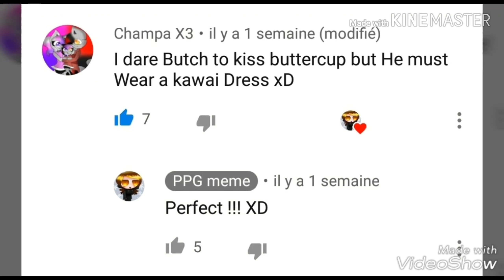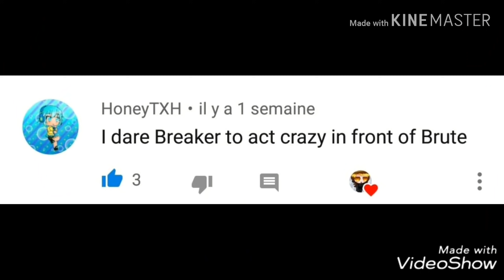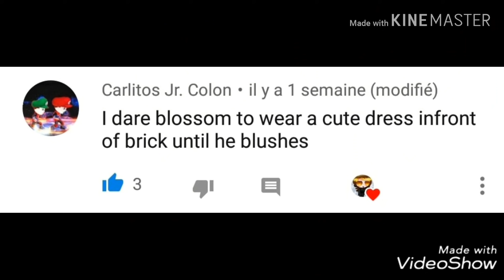4500 - Ask and Dares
Intro
Song ; I'm Gonna Show You Crazy - Nightcore